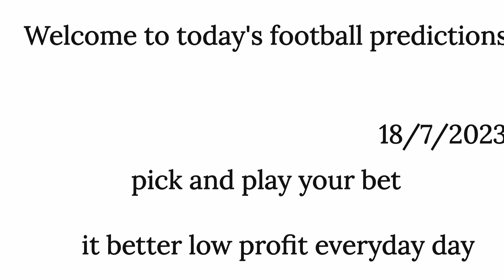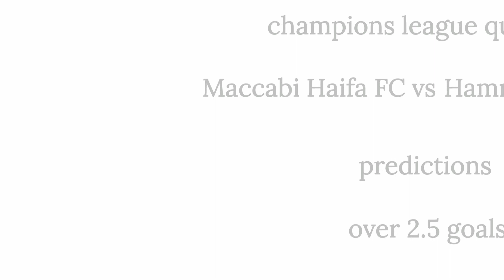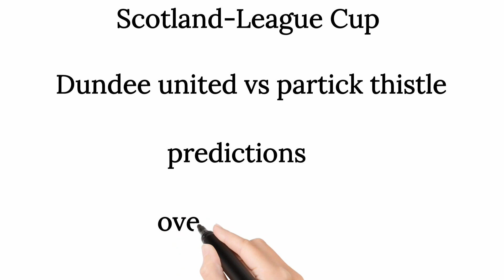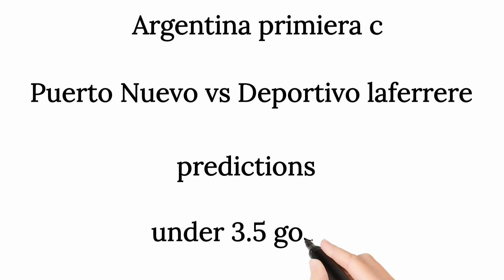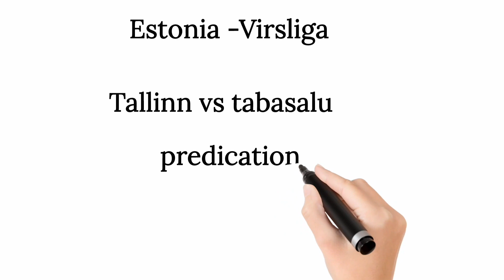FOOTBALL PREDICTIONS TODAY 18/7/2023/SOCCER PREDICTIONS TODAY/CORRECT SCORE#footballbetting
Our betting tips and predictions are available
contains
18/7/2023 football betting predictions
today.
Football Predictions Today" is a term that refers to a platform or channel that provides accurate and up-to-date predictions for football matches happening on the same day. This platform is ideal for football fans who are looking for guidance and insights on which teams are most likely to win in their upcoming fixtures.we love football and we do football daily.

FOOTBALL PREDICTIONS TODAY | 18/7/2023| BETTING TIPS | S0CCER PREDICTIONS|BETTING
STRATEGY
- masked bettor betting tips
- masked bettor
- Free Ticket odds tips today
- maskedbettorbettingtips
- Thursday betting tips
- Thursday bets
- prediction match
predictions;soccer
football today ; football predictions today free ,betting tips; correct score prediction today